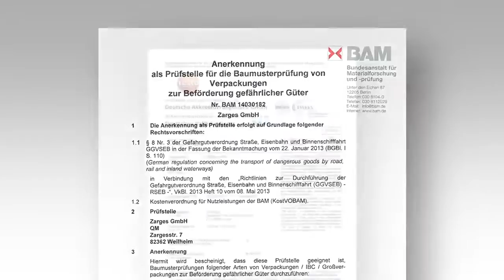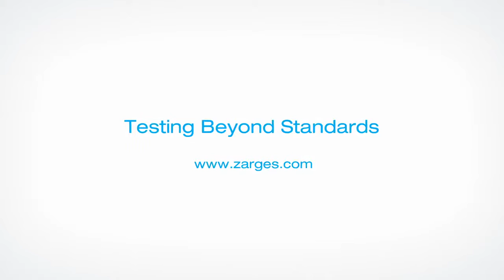BETRIEBSEINRICHTER TV #24 Testen bis zum Limit! - ZARGES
Zarges Produkte sind bekannt für Ihre überragende Qualität und Sicherheit  in allen Bereichen. Doch wie kann diese Qualität überhaupt garantiert werden? In diesem Video zeigt Ihnen der Hersteller ZARGES wie er seine Produkte unter extremen Belastungen Testet um Ihnen höchste Sicherheit und Qualität garantieren zu können.